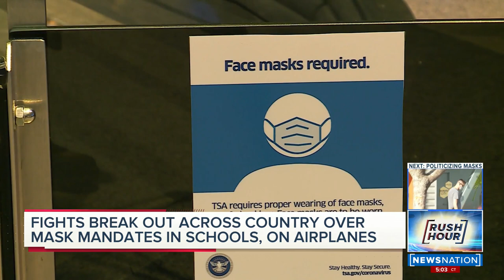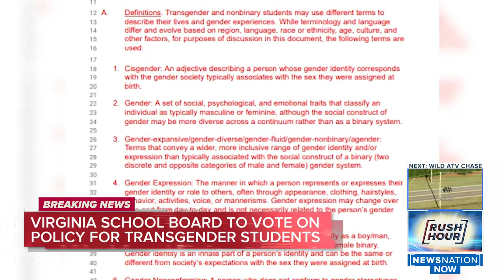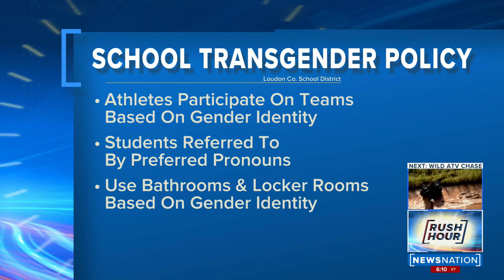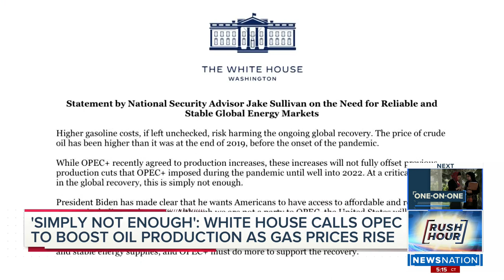Rush Hour: Incoming New York governor speaks out; Hysteria over school policies on masks, transgende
The soon-to-be governor of New York addressed the state for the first time since Andrew Cuomo announced he would step down. And as Covid continues to surge across the country, the fight over mask wearing is growing hotter.